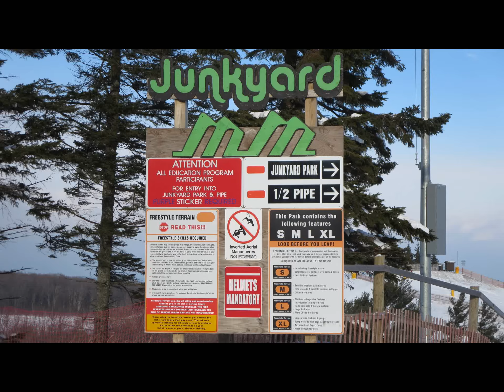Mt St Louis 2015 Junkyard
Private park sesh at Mt St Louis